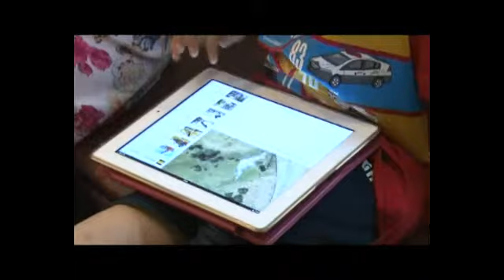GS HANG SAC NGOC KHANG SO 3 WM MOVIE TRAILER FULL